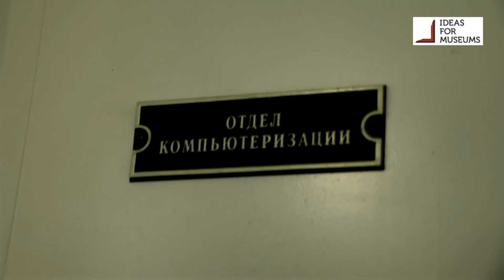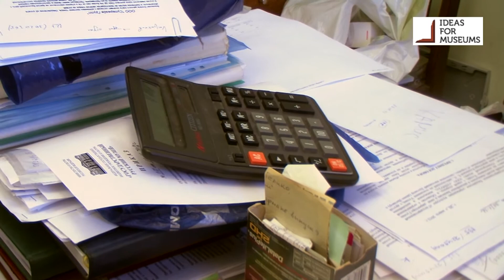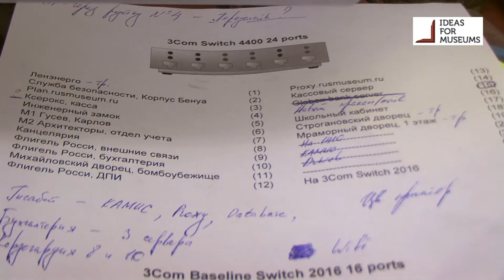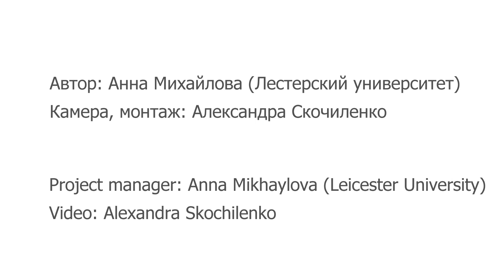Ideas for Museums: a Biography of Museum Computing. Dr. Alexander Drikker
*Subtitles are provided*

Dr. Alexander Dirkker is the Leading Researcher at the Department of Computerization at the State Russian Museum (St. Petersburg). He talks about his major career shift from a physicist to a culture studies scholar and his role in the implementation of a collections management system in the State Russian Museum. In the video he also discusses the future of virtual museums.

"Ideas for Museums: a Biography of Museum Computing" is a research project about the history of museum computerization. The idea is to collect interviews with museum professionals who were/are working on implementing digital technologies in everyday museum practice.